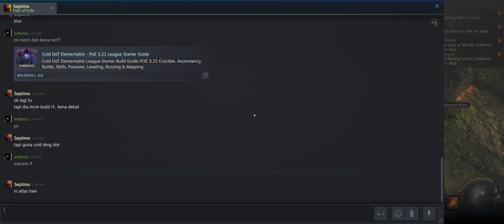Path of Exile - Crucible League Episode 17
komputer
AMD FX8320 3.5GHZ *OC 4.0GHZ multi 22x183 fsb ht link 2200 nb 2570
GTX 1060 6GB *OC core clock 212MHZ memory clock 550MHZ
Kingston HyperX 16GB 1866MHZ CL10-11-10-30 Dual Channel *OC 2200MHZ CL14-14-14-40
Asus M5A97 v2 AM3
SSD Kingston SV300S37A120G
TOSHIBA HDWD120
Windows 10 Pro 21H1 OS build 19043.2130
MSI Afterbunner Monitoring
Nvidia Geforce Experience Shadowplay Recording 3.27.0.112